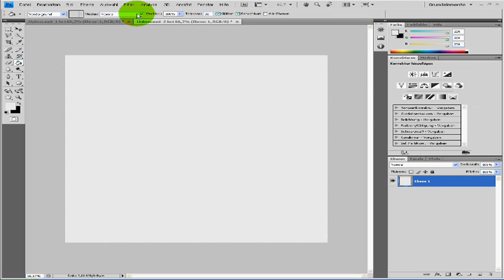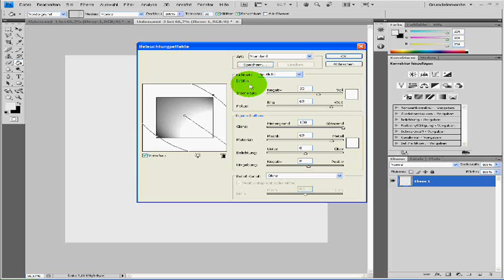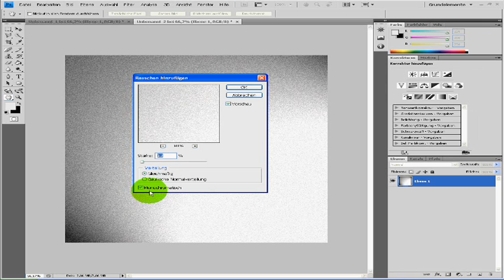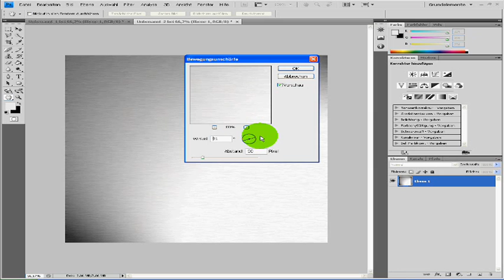Chrom Textur in Photoshop CS4 Tutorial German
Nachdem mein Computer 8 mal, beim Versuch, dieses Tutorial zu machen, abgestürtzt ist, bin ich froh, das ich es nun endlich hochladen kann.